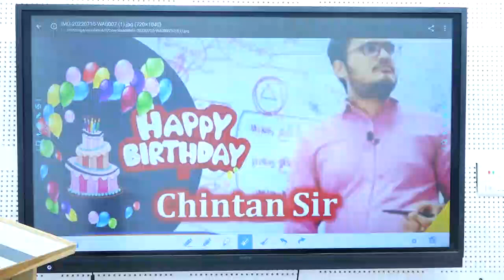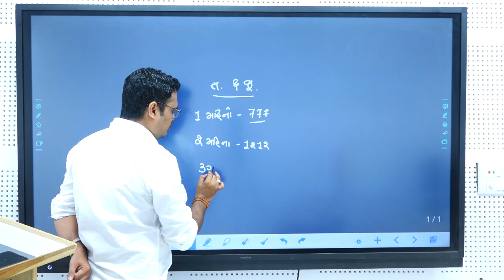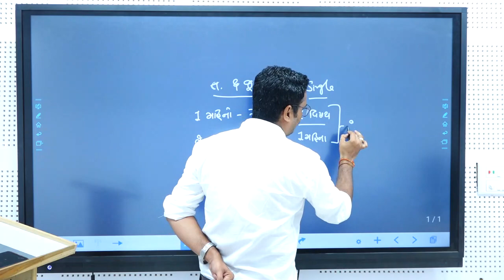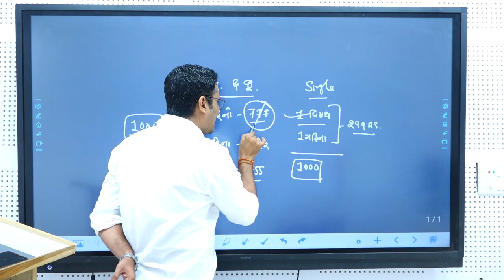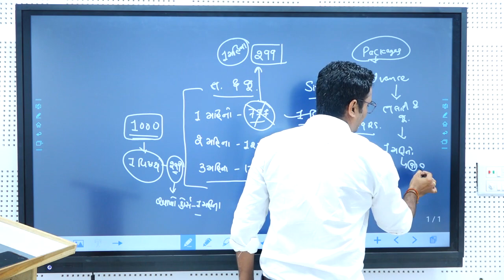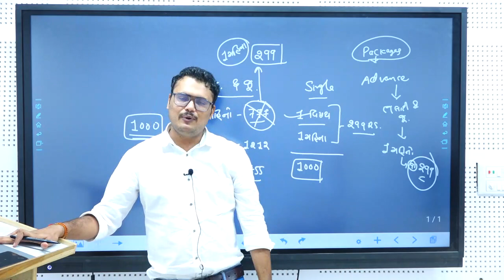Happy Birthday Chintan Sir|તલાટી &જુનિયર કલર્ક ઓફર|Chintan Rao|ICCE